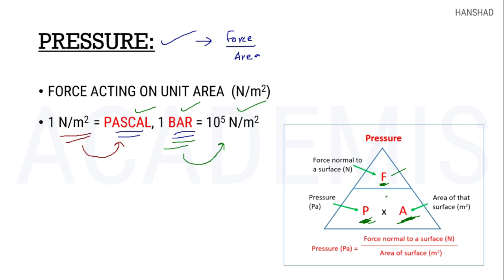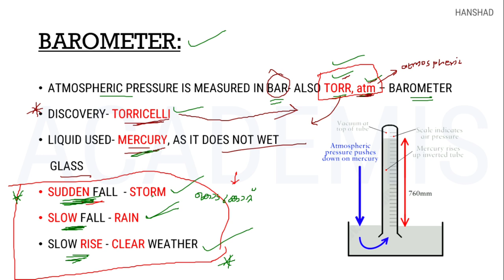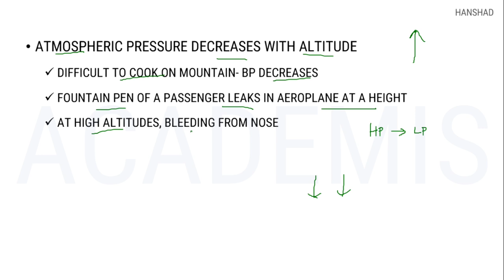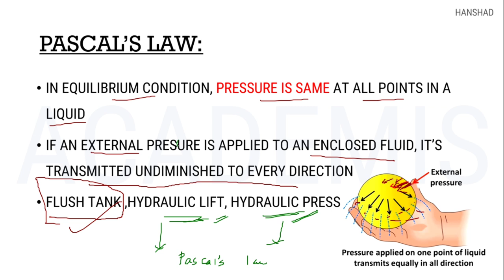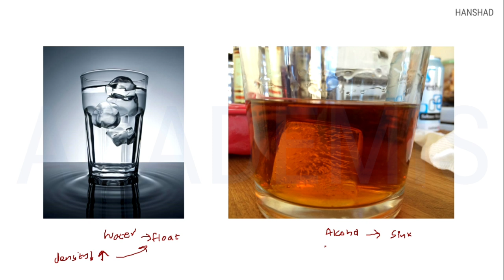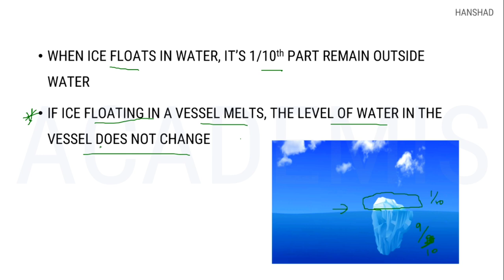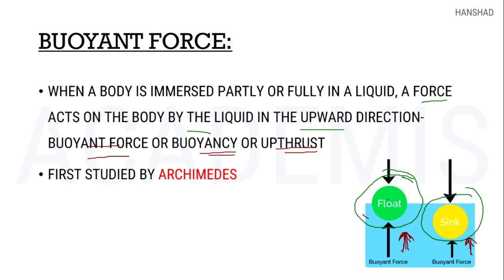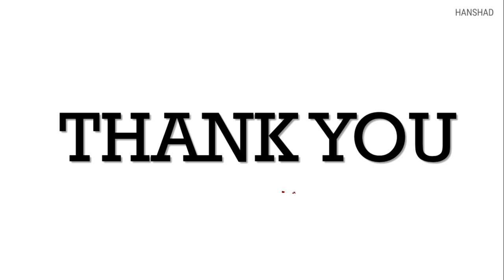Pressure || Physics- 6 || SSC CGL, CHSL, RRB NTPC, GROUP D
A crash course on Physics based on NCERT Text books and Lucent's GK

Best text books for SSC & RRB exams:

Lucent's GK-

For RRB NTPC Previous Questions

Will be highly useful for SSC CGL, CHSL, RRB and all other competitive exams.